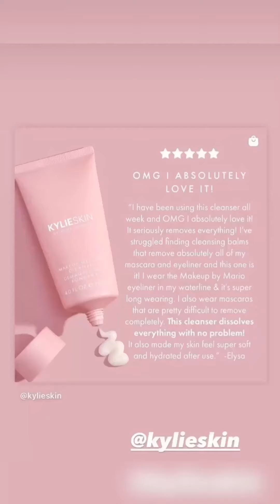Kylie_Jenner Kylie Jenner (Story Celebrity)